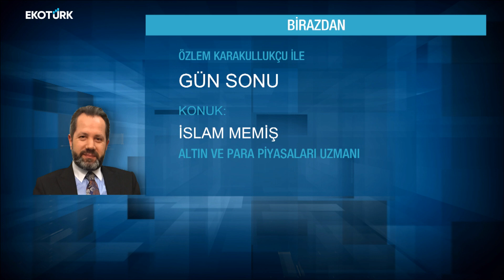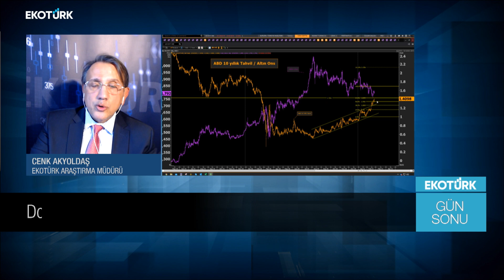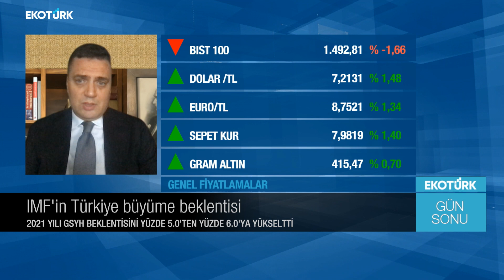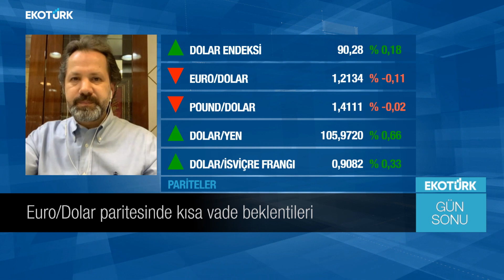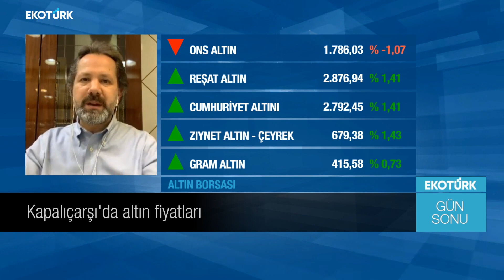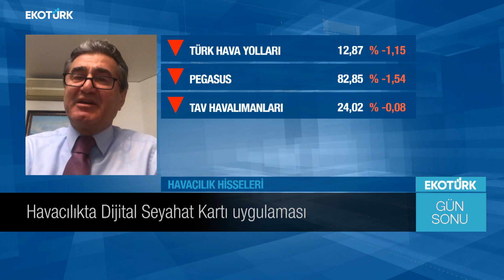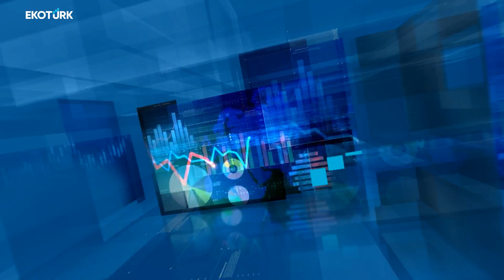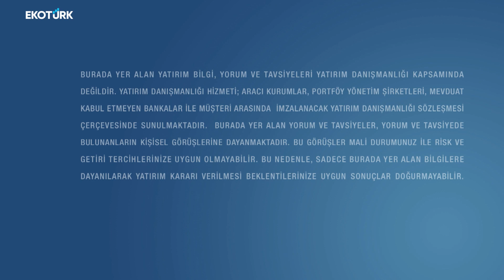Dolar/TL'de destek ve direnç noktaları | Özlem Karakullukçu | Gün Sonu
Cenk Akyoldaş
Dr. Can Pamir
İslam Memiş
Ayhan Zeytinoğlu
Üzeyir Doğan
Musa Alioğlu